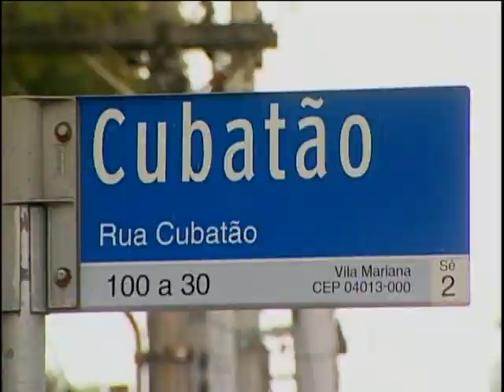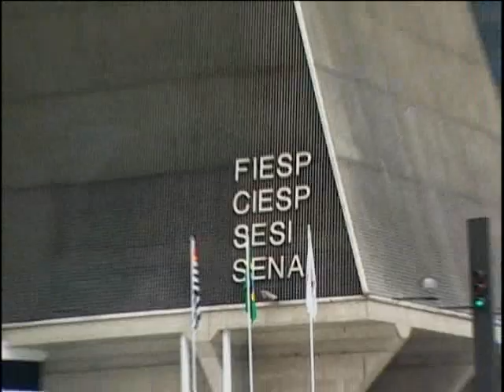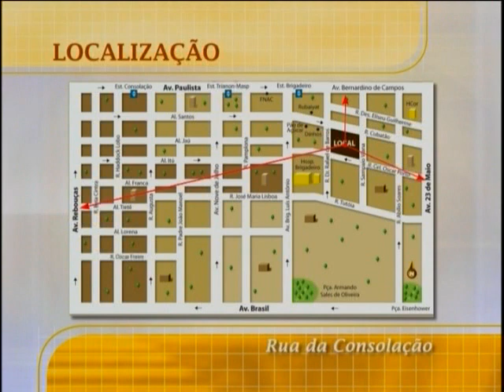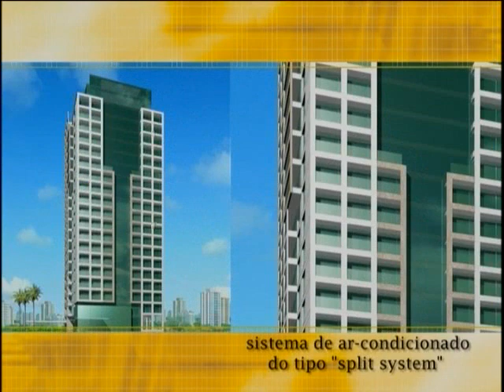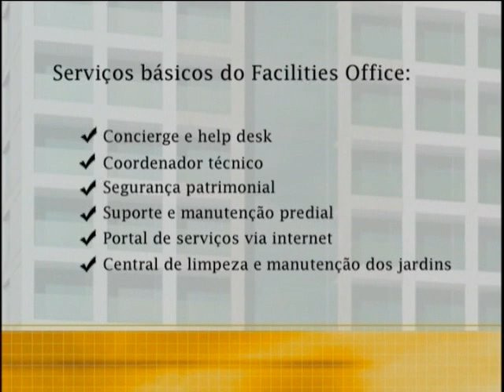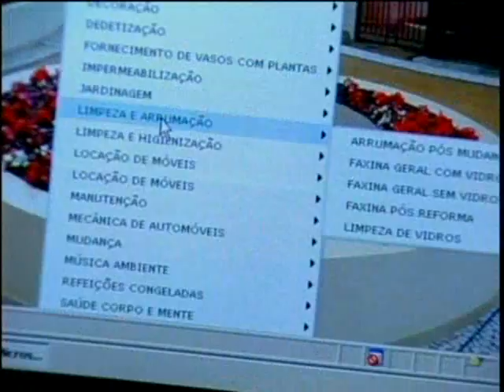Cyrella promo video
produtora: Mauro Ribeiro Prod.
cliente: Cyrella
job: promo video
roteiro: Lincoln Shedd